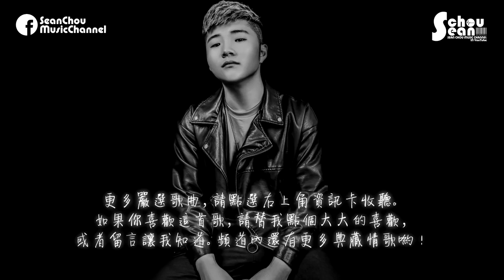白小白 - 不甘示弱「就往前走，別讓後悔留在胸口。」動態歌詞版MV